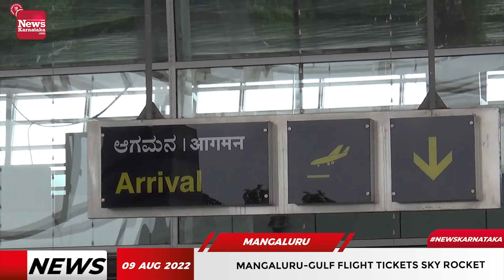Mangaluru-Gulf flight tickets sky rocket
Mangaluru : With the prices of flights between Mangaluru and the Gulf countries increasing steadily, non-resident Kannadigas have started travelling through the Kannur International Airport in neighbouring Kerala in the wake of the fare hike.